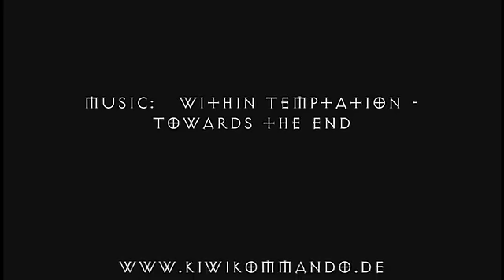Within Temptation-Towards the End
watch rate comment and enjoy! hope you like it :D